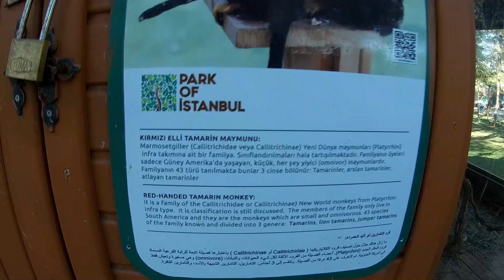KIRMIZI ELLİ TAMARİN MAYMUNU & İPEK MAYMUNU - MARMOSET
Tamarinlerin bakımı beslenmesi ve üremesi hakkında bilgiler